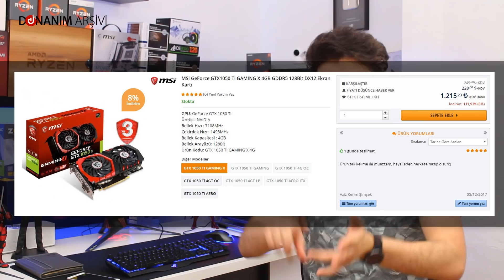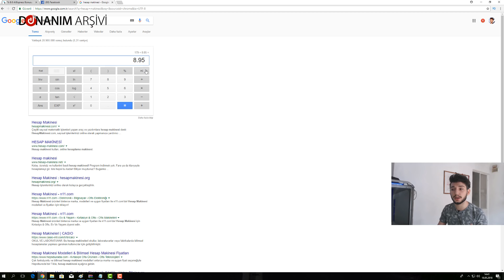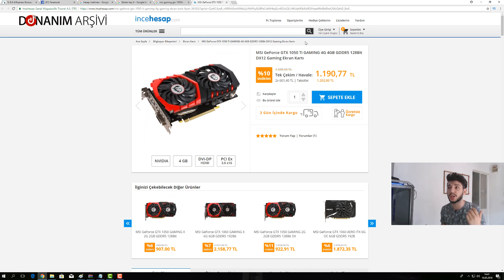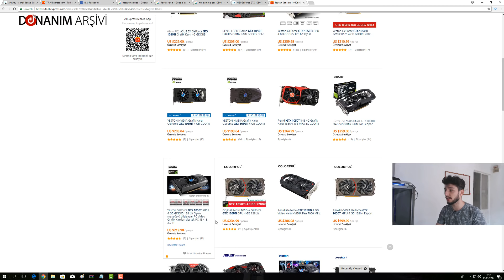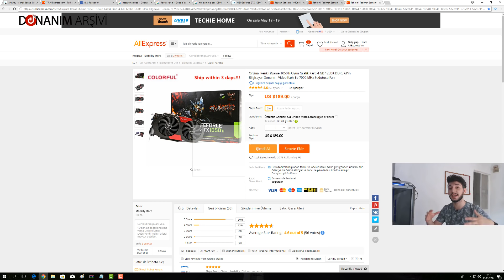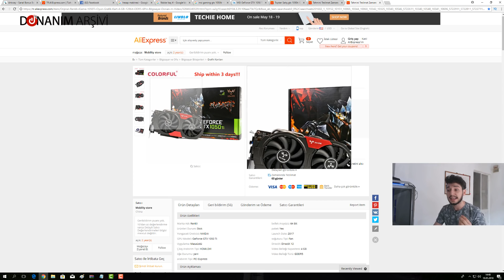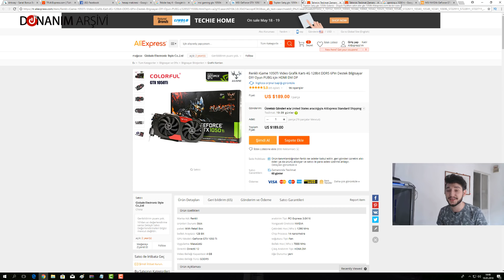Bilgisayar Toplayacaklara Çok Ucuza Ekran Kartları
Ucuz a uygun fiyatlı ekran kartı ile bilgisayar toplamak isteyenlere bomba gibi bir video. Keyifli Seyirler

--- İntroda Kullandığım Müzik ---